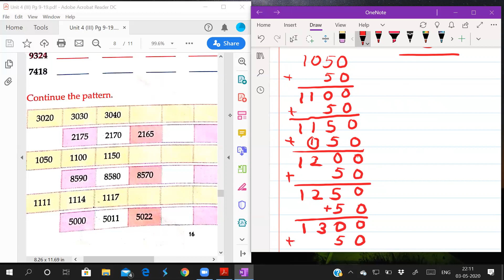Class 3rd (III) Mathematics | Chapter 2 Four digit Numbers | Continue the pattern | Exercise 2B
Bharti Bhavan publishers & distributors Junior Maths 3 by Asit Das Gupta & Anindita Banerjee

Exercise 2A